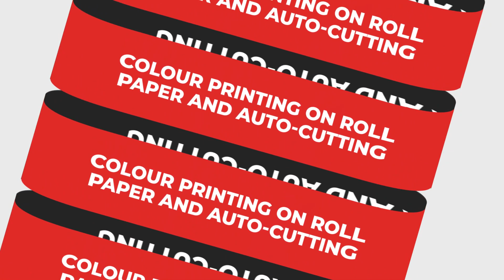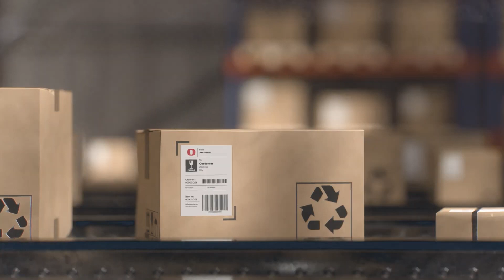OKI Pro330S LED Colour Laser Label Printer at Printzone